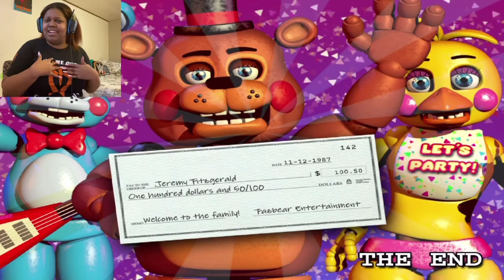I’m Getting Better! | Five Nights At Freddy’s 2